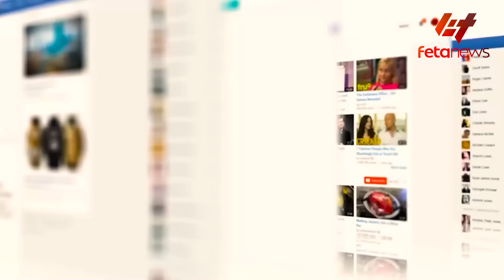Ethiopia - ወረራ ተፈፅሞብናል “የክተት ጥሪ“፣ የአማራ ክልል አዋጅ፣ ከወልቃይት የተሰማው፣ የኦሮሚያው ከባድ ውጊያ